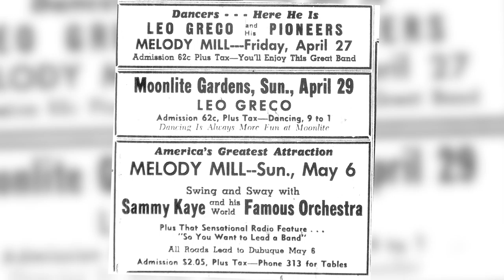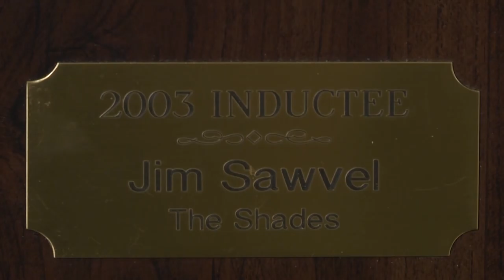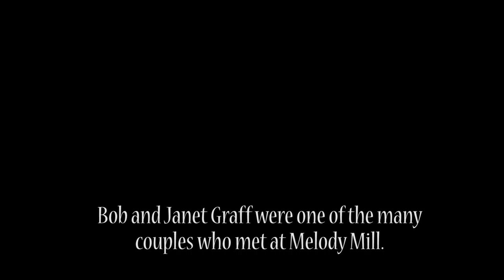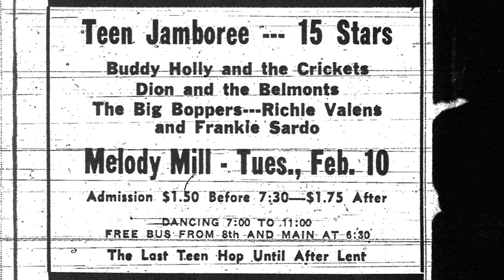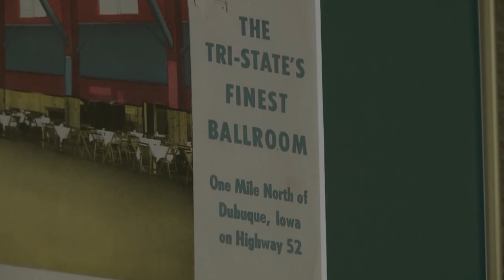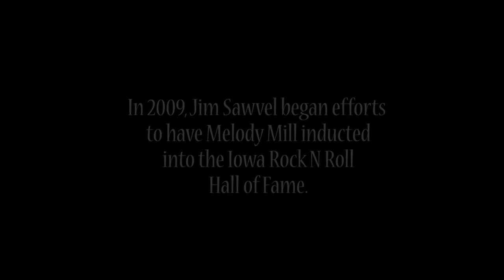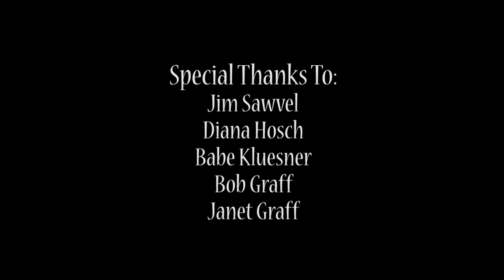Over the Hill and to the Mill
Melody Mill was a well-known dance hall near Dubuque, IA, that attracted many famous bands over the years.
This short documentary gives a glimpse of how it touched the lives of people far and wide during its reign.

Produced, filmed, and edited by Melissa Link and Jenae Long
Electronic Field Production - Loras College 2016